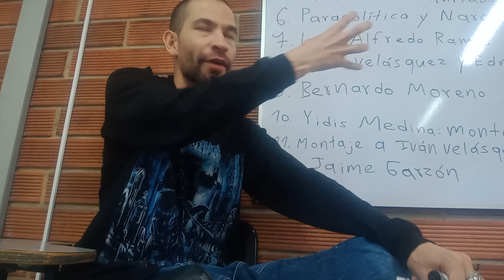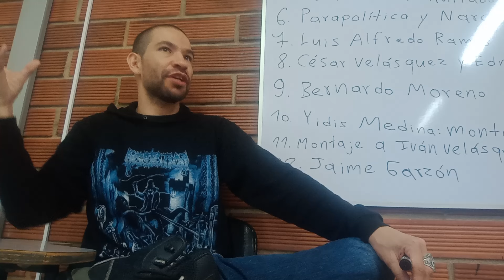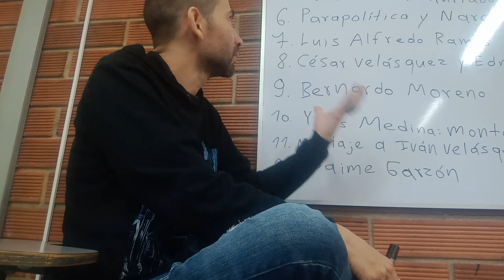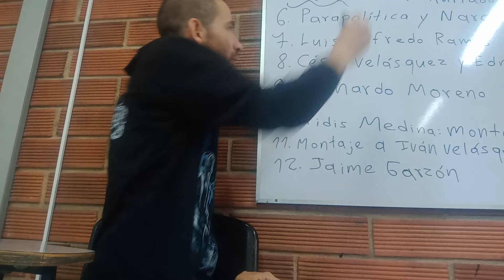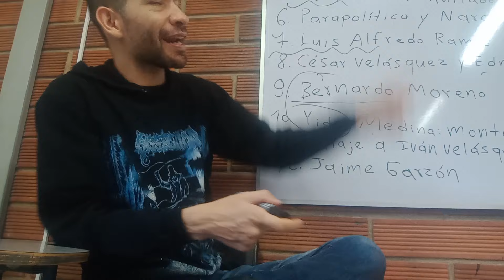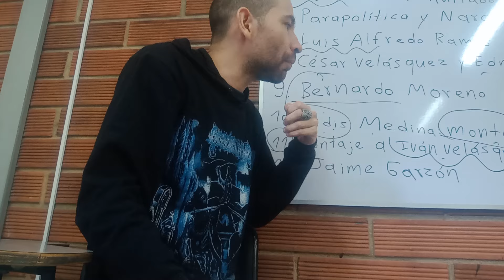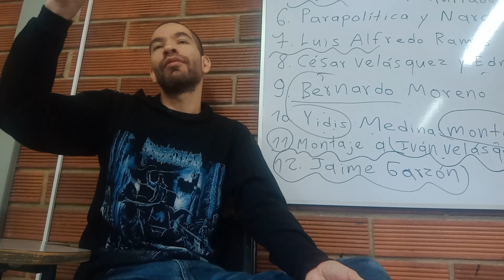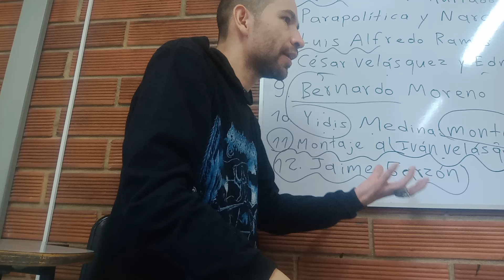ChuzaDAS del DAS en Colombia desde Samper hasta Uribe. Condenados por Parapolitica y Yidispolítica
🔴CLASE PRESENCIAL.

Curso: Pensar la Historia.

Tema: ChuzaDAS del DAS en Colombia. Gobiernos pasados gastaron miles de millones de pesos para chuzar, amenazar y perseguir a opositores (a civiles). Condenados por Parapolítica y Yidispolítica involucrados con este espionaje.